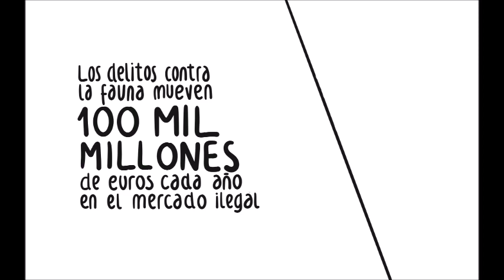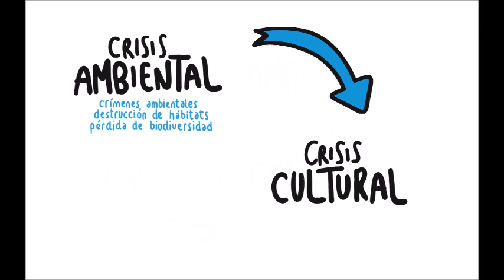Somos Guardianes de la Naturaleza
Resumen de "Guardianes de la Naturaleza-Contra el Delito Ambiental"
Resumen completo: